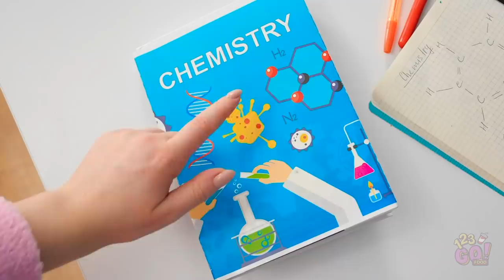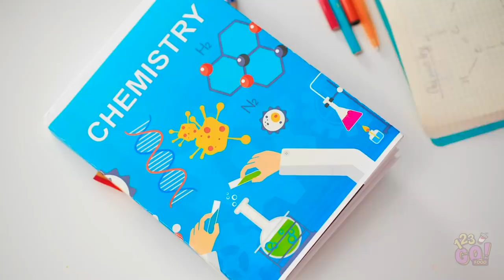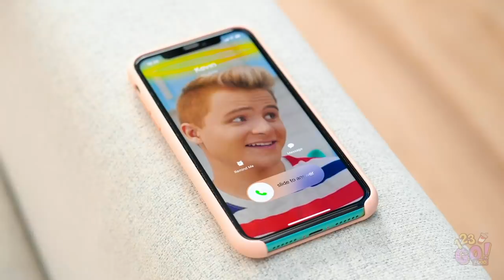CRAZY FOOD HACKS THAT WILL SURPRISE YOU|| Easy DIY Food Tips and Funny Tricks by 123 GO! FOOD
Feeling hungry? Perhaps it’s time to whip something up in the kitchen!
But before you do, we’ve got some awesome food hacks to make things a little easier on you.

Think these food hacks would come in handy during snack time? We bet that chip bag hack will save you tons of time!